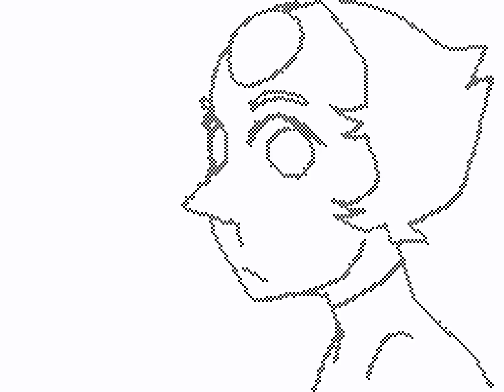When Im Pearl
When shes pearl.